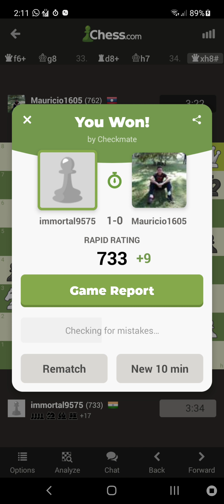chess reaching 730